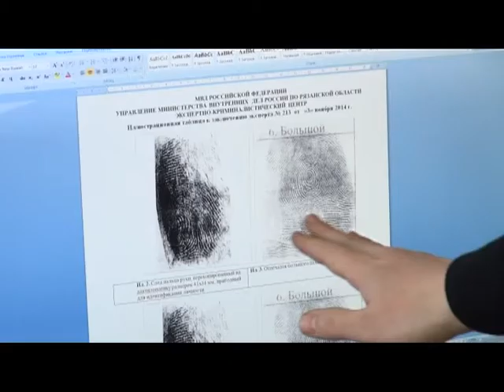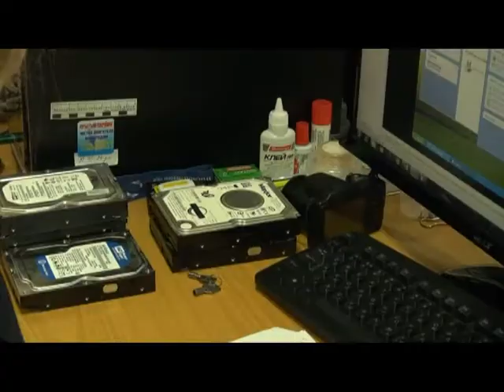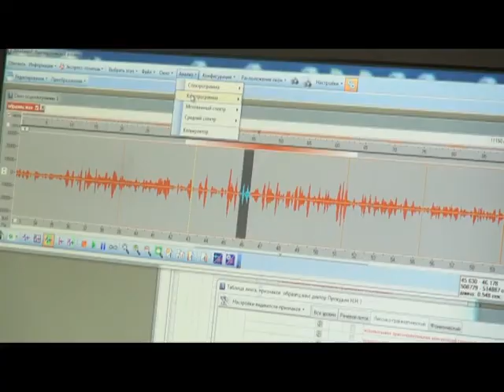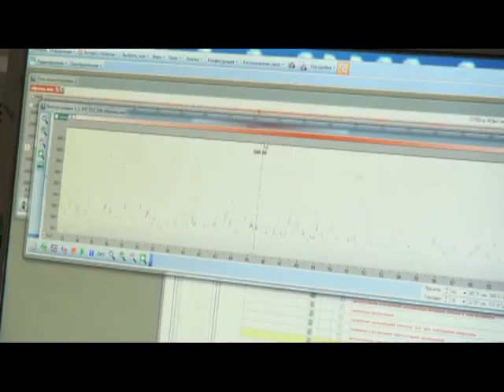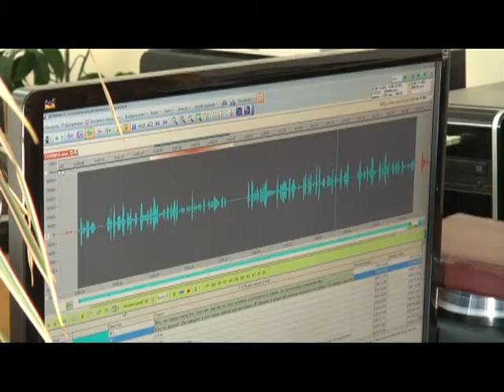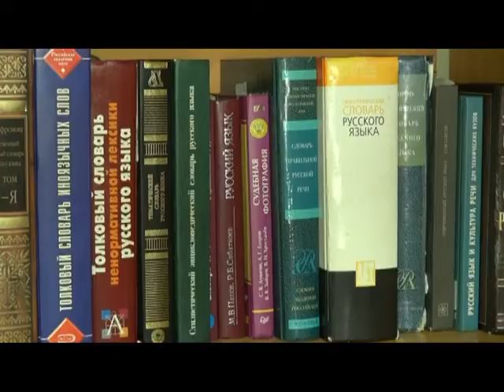Вызов принят 02.03.17